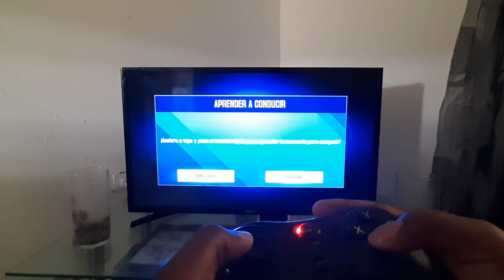Como Vincular GamePad Con Chromecast With Google Tv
Envio para el canal
 Hc 12 Box 13173 Candelero Abajo Humacao P.R 00791

Segundo Canal

Roku Premier
Gopro Hero 8 Black
Gopro Hero 9 Black
Bombillas Merkury
Samsung Galaxy A50